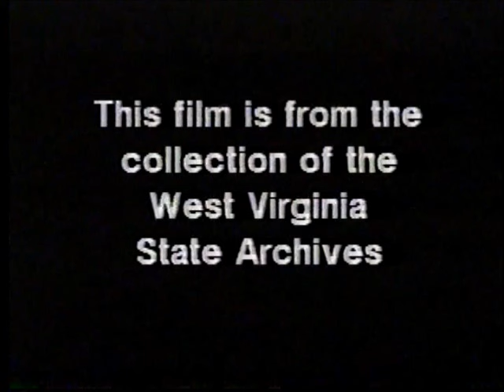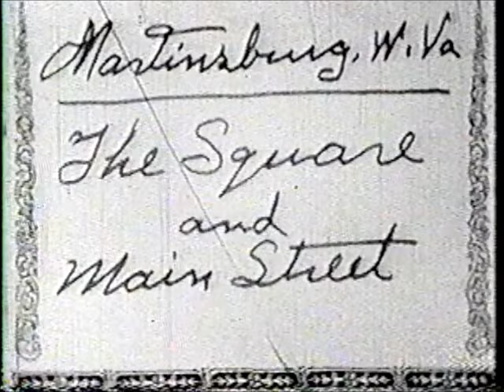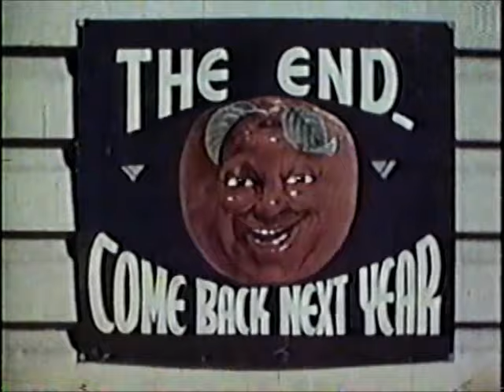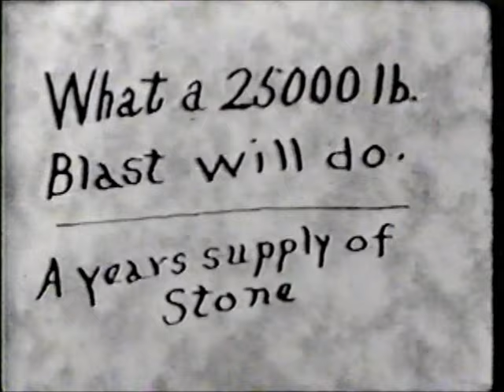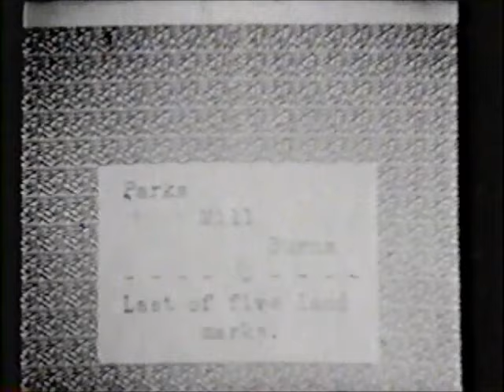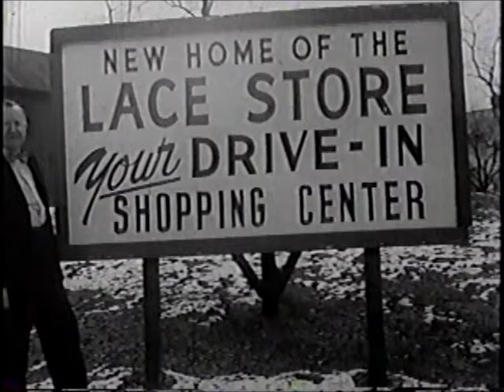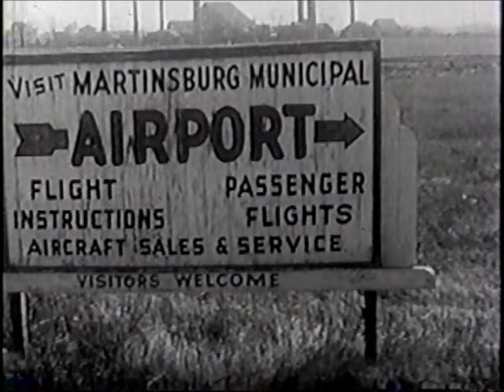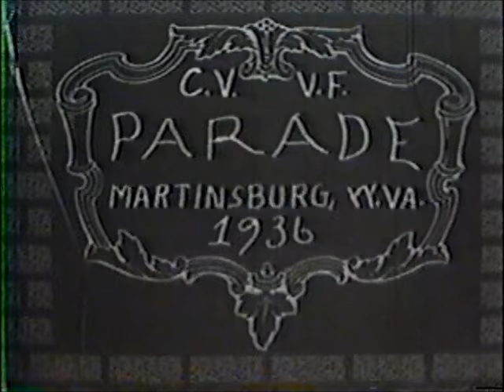State Archive videos of Martinsburg, West Virginia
These are video clips of the city of Martinsburg West Virginia from State Archives. I assume these videos to be public domain, and that this sharing of these videos violates no copyright laws. If this is incorrect, please notify me and I will remove the video immediately. I claim no production values of any of these videos, they were complied by someone else, and I was given the video by a friend, so I can provide no credits for the compilation. However, I thought that these clips should be shared with the public for historical purposes. Enjoy!